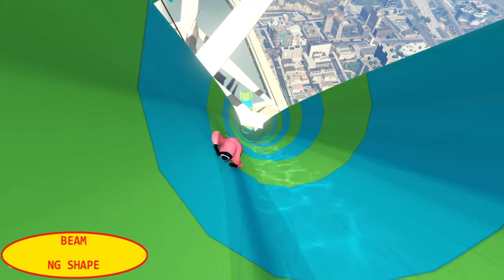GTA 5 Squid Game Outfit Jumping Off Highest Buildings (Fails & Ragdolls) Ep 1